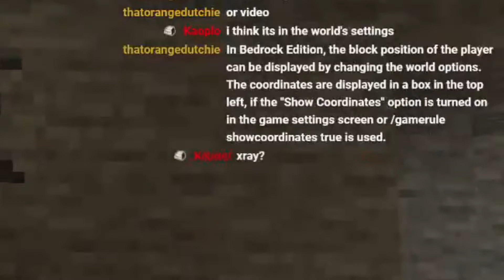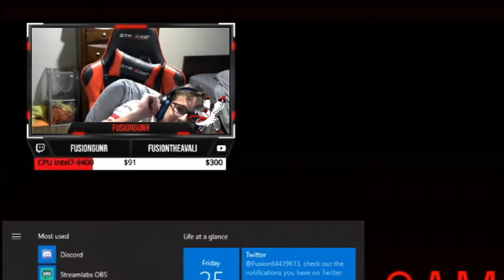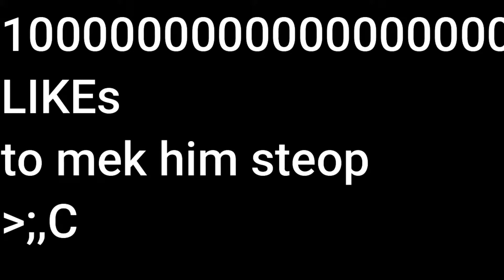Fusion The Avali Twitch Moments #1 - I have minecraft and beat saber hacks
Hey beans, dreams, fluffys, and scalies!
Welcome to my first and maybe last twitch moments! This took SO LONG to make literally about a whole year of clips that I shortened down into this little video.
I hope you find my moments I thought were funny, funny and to enjoy!